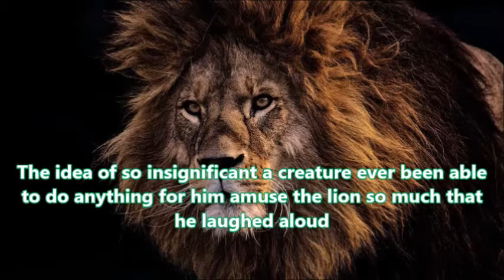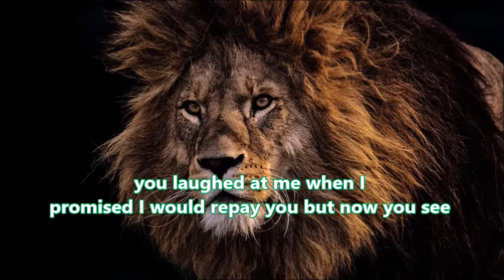AESOP FABLES The Lion and The Mouse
A lion asleep in his lair was wake up by a mouse running over his face.

Losing his temper, he seized it with his paw and was about to kill it.

The mouse terrified piteously entreated him to spare its life.

Please let me go he cried and one day I will repay you for your kindness.

The idea of so insignificant a creature ever been able to do anything for him amuse the lion so much that he laughed aloud and good humoredly let it go.

But the mouse’s chance came after all. One day the lion got entangled in a net which was spread for game by some hunters.

And the mouse heard and recognized his roars of anger and run to the spot.

Without more ado it set to work to gnaw the rope with his teeth and succeeded before long in setting the lion free.

There said the mouse, you laughed at me when I promised I would repay you but now you see even a mouse can help a lion.